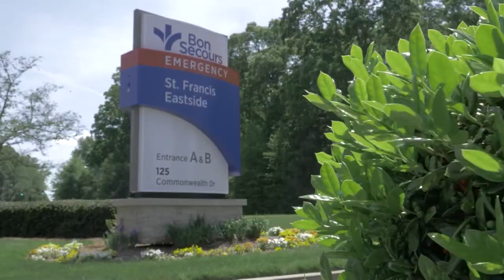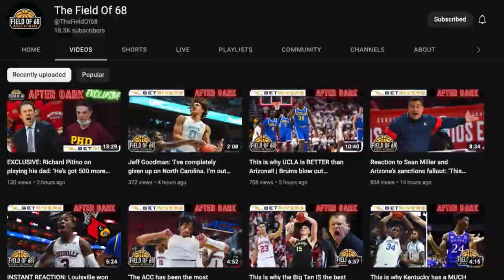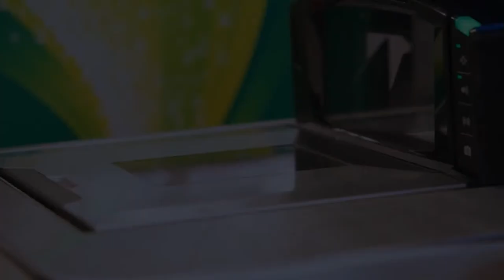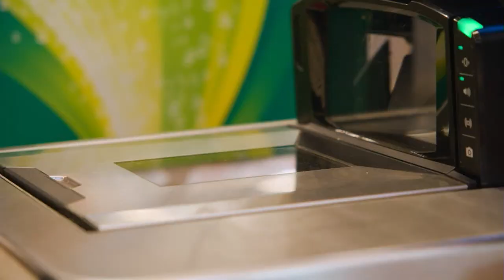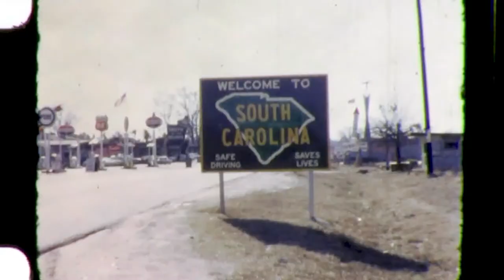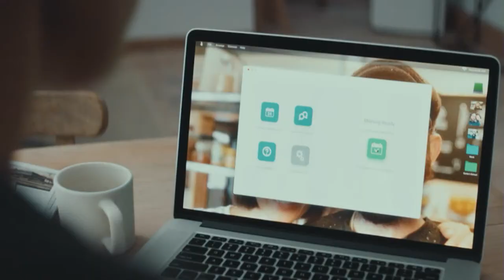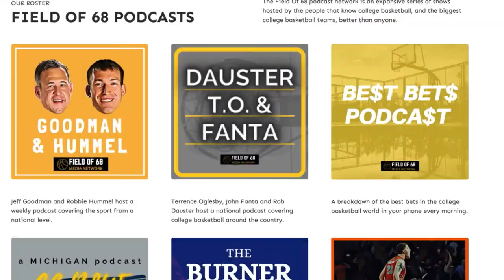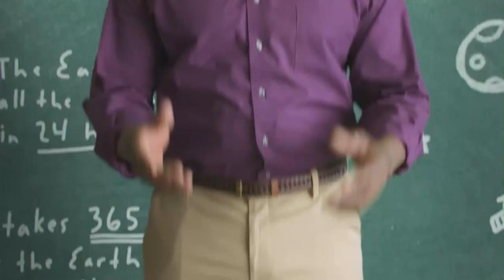Stephen F. Austin vs Furman | GREENVILLE WINTER INVITATIONAL | THE FIELD OF 68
Stephen F. Austin takes on Furman in the Greenville Winter Invitational on the Field of 68!!